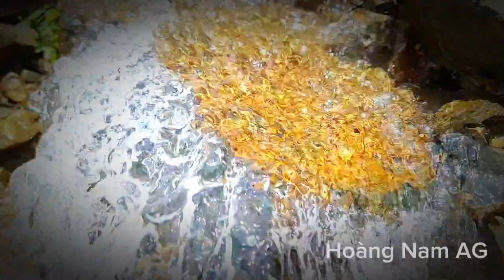Vào tận hang ổ Kỳ Lạ của Ông Dài vùng 7 Núi tháo chạy gấp khi gặp phải loài kịch độc